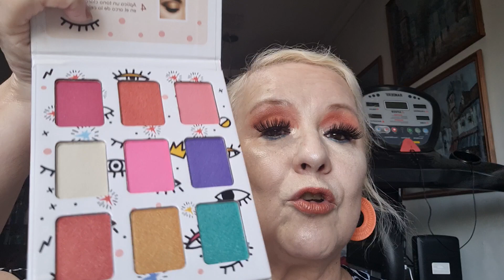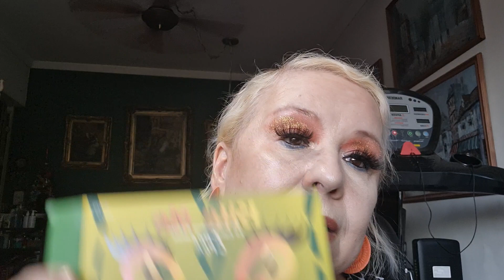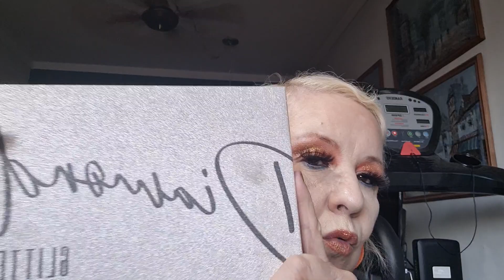# PINK 21MY NEEDS /DAPOP/RUBY ROSE/ SKINCROWN/ HUDA BEAUTY/MR DOOZZY/ SOMBRAS PREFERIDAS DE ONCE